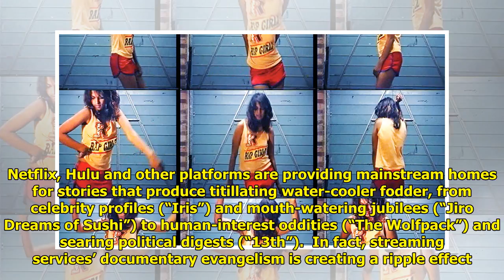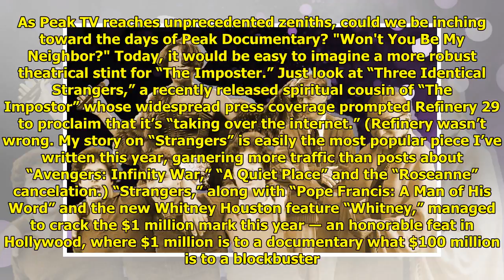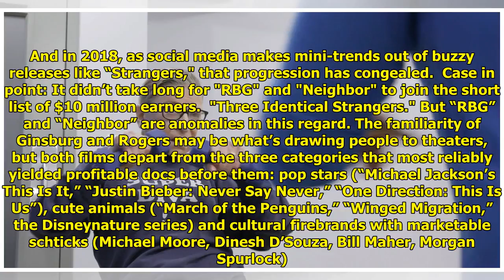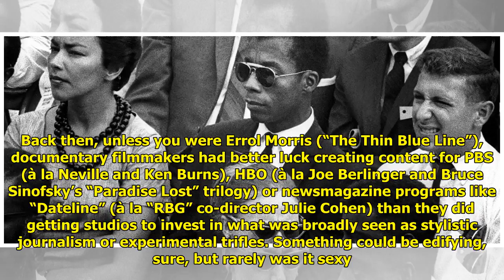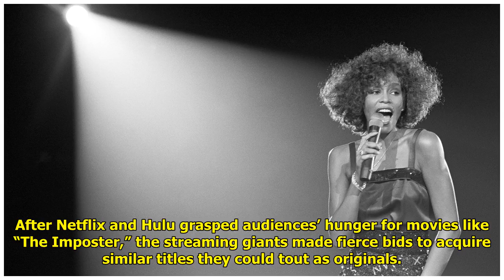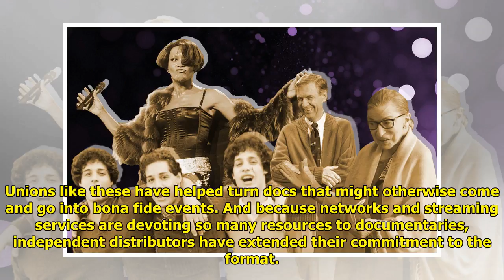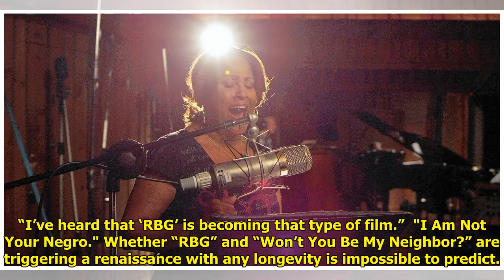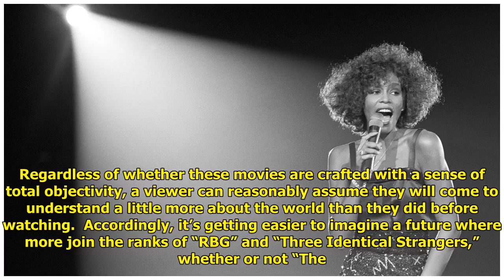Stranger Than Fiction: How Documentaries Invaded The Zeitgeist World Today